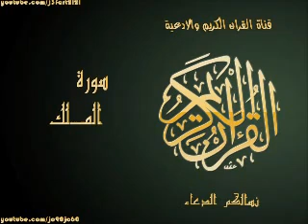سورة الملك | بصوت القارئ عبد الباسط عبد الصمد|Al Quran